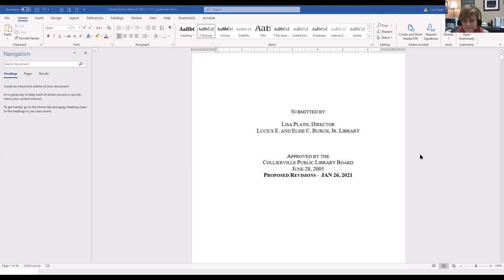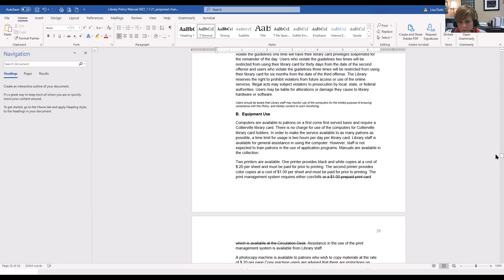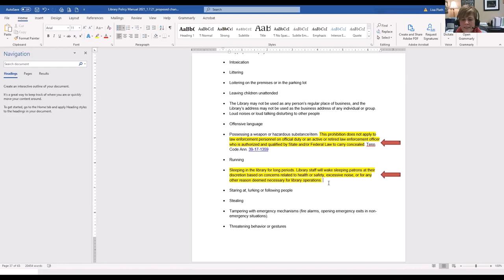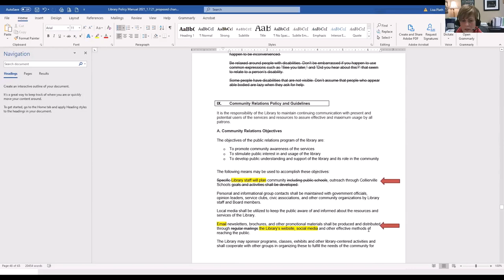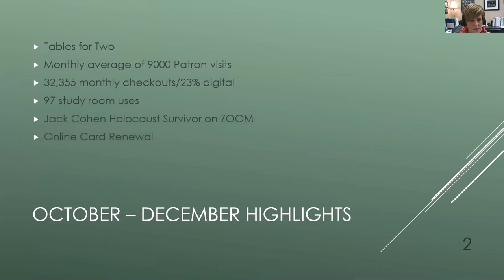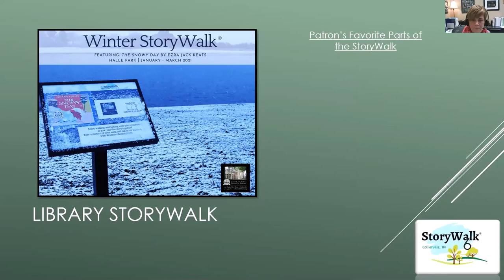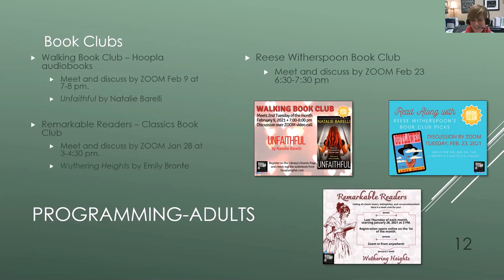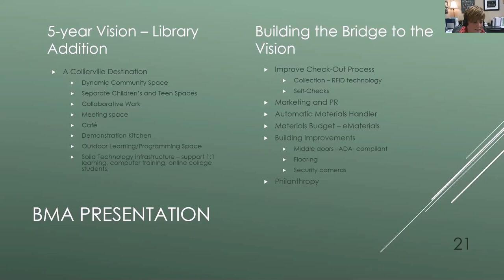Library Board Meeting